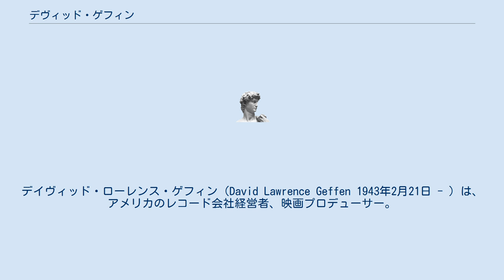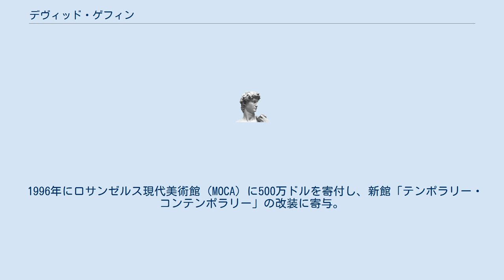デヴィッド・ゲフィン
アサイラム・レコード
デイヴィッド・ローレンス・ゲフィン（David Lawrence Geffen 1943年2月21日 - ）は、アメリカのレコード会社経営者、映画プロデューサー。
アサイラム・レコード、ゲフィン・レコードの創設者として有名。
 ニューヨーク、ブルックリンのバラ・パーク（Borough Park）に生まれる。
 1960年代半ばにニューヨークにあるウィリアム・モリス・エージェンシーの社員としてキャリアをスタートした。
独立後にローラ・ニーロを発掘し、そのマネージャーとなる。
彼女の楽曲をフィフス・ディメンションやスリー・ドッグ・ナイトに売り込んだことをきっかけにロサンゼルスの音楽界に人脈を作り、1968年頃に同地に拠点を移す。
 ゲフィン・ロバーツ・カンパニーを、ウィリアム・モリス・エージェンシーの後輩であるエリオット・ロバーツと共に設立。
また、1969年2月1日にマネージメント会社のデヴィッド・ゲフィン・エンタープライズを設立し、クロスビー・スティルス&ナッシュのビジネスに関わる一切合切を引き受けることとなった。
 ゲフィンの初仕事は彼らのレコーディング契約の獲得だった。
スティーヴン・スティルスは『スーパー・セッション』（1968年）でコロムビア・レコードからそこそこの金をもらい、グレアム・ナッシュはコロムビア傘下のエピック・レコードとすでに契約を交わしていた。
バーズとしてコロムビアと契約していたデヴィッド・クロスビーは、グループ脱退後、同社から関係を解消されていたが、ゲフィンの頭にあったのはコロムビアであった。
スティルスをアトランティック・レコードの契約から解放するために、彼は同社に接触し、プロデューサー兼共同会長のジェリー・ウェクスラーとの面会を設定した。
この打ち合わせでゲフィンはウェクスラーのオフィスから文字どおりつまみ出された。
しかし翌日、ゲフィンの元へ同社の創設者アーメット・アーティガンから電話がかかる。
アーティガンは反対にゲフィンを説得し、アトランティックとクロスビー・スティルス&ナッシュとの契約を成立させた。
これによりレーベル間で交換がなされ、バッファロー・スプリングフィールドの元メンバーふたり、リッチー・フューレイとジム・メッシーナはコロムビアに行き、ポコを結成することとなった。
 1970年に新人としてジャクソン・ブラウンをアトランティック・レコードと契約する際に、アトランティック・レコードはゲフィンにレーベルを設立することを勧め、その資金を半分出した。
これがアサイラム・レコードである。
 アサイラム・レコードはジャクソン・ブラウンの他、イーグルス、J.D.サウザーなどの新人を送り出すと共に、リンダ・ロンシュタットやジョニ・ミッチェルを他レーベルから移籍させ、大成功を得る。
一時的だがボブ・ディランと契約していたこともある。
1973年にアサイラム・レコードはエレクトラ・レコードと合併し、ゲフィンは新会社エレクトラ/アサイラムの社長となった。
 1975年にはグループ企業のワーナー・ブラザースに転出するが、間もなく病気療養の為に一時引退。
1980年に業界に復帰した彼は、ゲフィン・レコードを設立。
長らく引退状態にあったジョン・レノンの『ダブル・ファンタジー』を送り出し、再び華々しい成功を収める。
その後も、エルトン・ジョンやエアロスミスといった大御所を他社から引き抜くと共に、ニルヴァーナ、ガンズ・アンド・ローゼズ、ベックといった若手をブレイクさせた。
 また、ゲフィン・レコードに続いてゲフィン・フィルムズを旗揚げし、『ビートルジュース』『リトル・ショップ・オブ・ホラーズ』などの映画を送り出した。
ブロードウェイ・ミュージカル『キャッツ』のプロデューサーの一人でもある。
 1990年にゲフィン・レコードをMCAに売却。
業界紙が選ぶエンターテイメント業界の実力者（power101）の10位にランキングされた1994年にはスティーヴン・スピルバーグ（4位）、ジェフリー・カッツェンバーグ（9位）と共にドリームワークスSKGを設立した（2008年に同社を離脱）。
 1996年にロサンゼルス現代美術館（MOCA）に500万ドルを寄付し、新館「テンポラリー・コンテン...